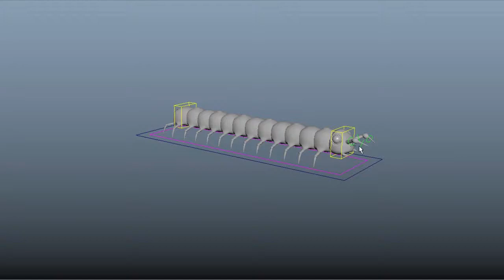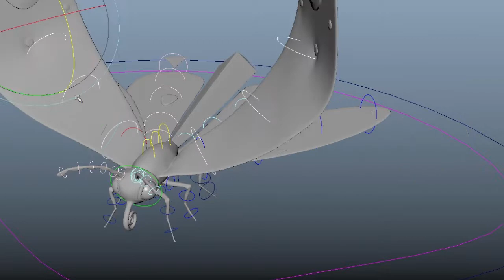Insect Rigs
These insects were created for the SCAD senior film "Within" directed by Makenxee Morales.